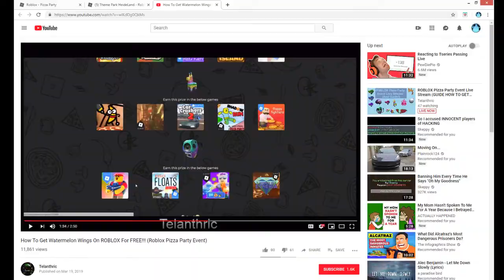How To Get Watermelon Wings On ROBLOX! (Roblox Pizza Party Event)